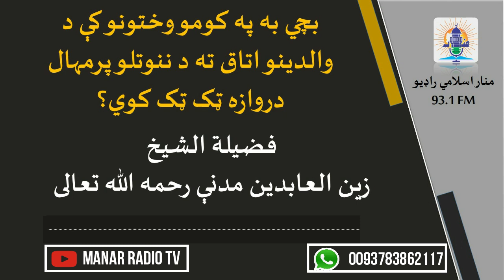بچي به په کومو وختونو کې د والدينو اتاق ته د ننوتلو پر مهال دروازه ټک ټک کوي؟